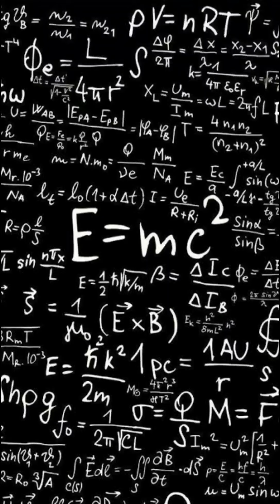Fractions and Decimals Ex 2.3( Q3)- Class VII